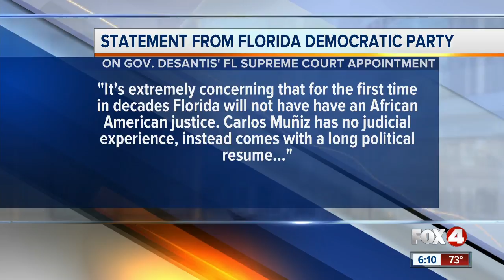DeSantis announces Supreme Court pic